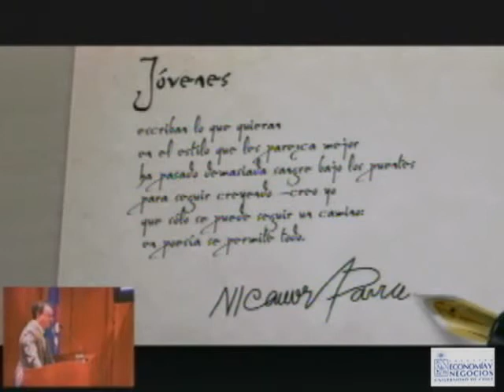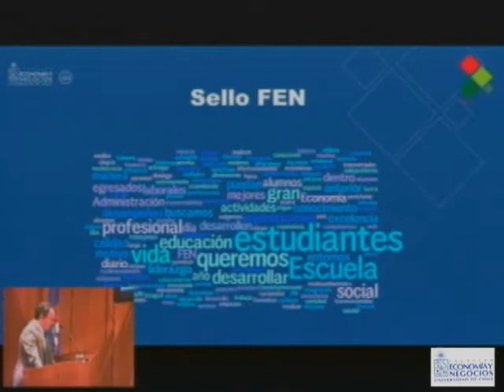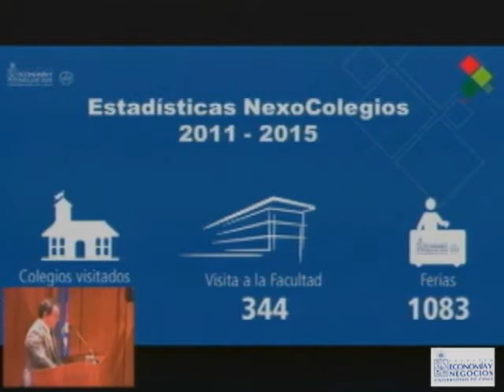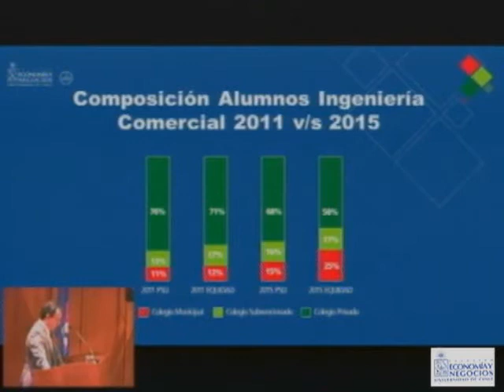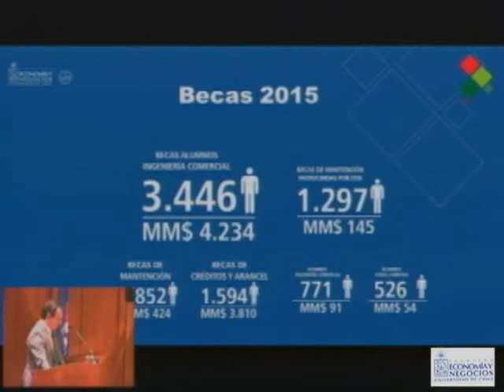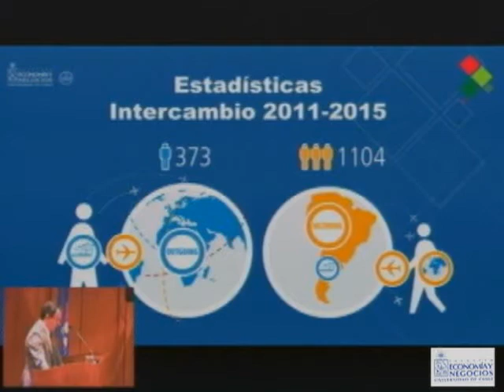Ceremonia de Titulación de Ing. Comercial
Licenciatura Ciencias de la Administración de Empresas - Primavera 2016